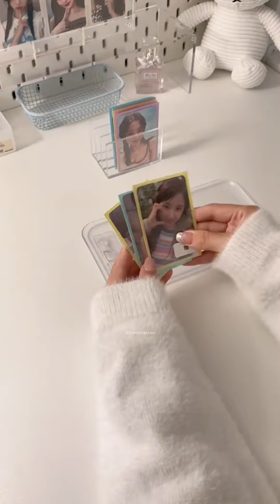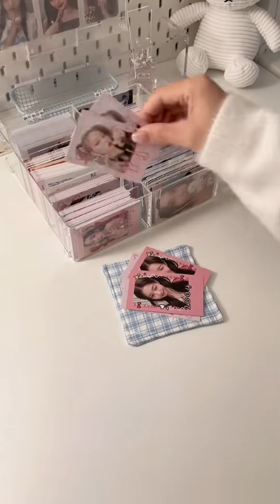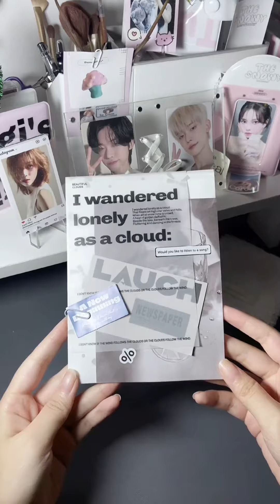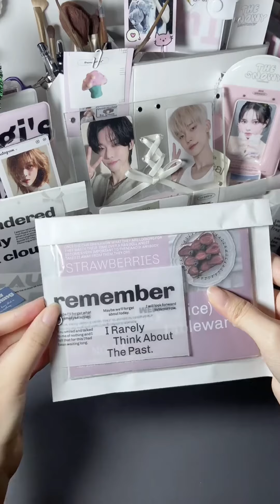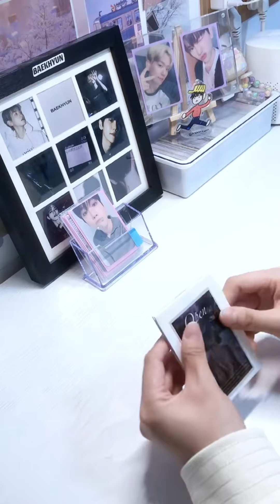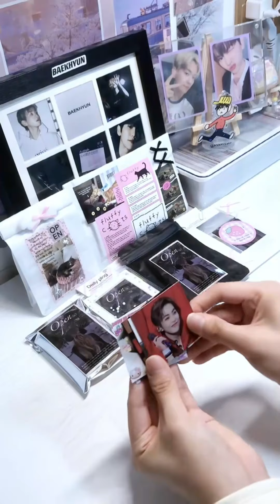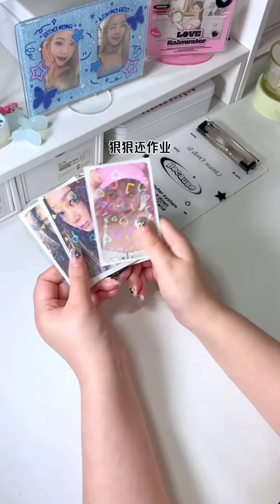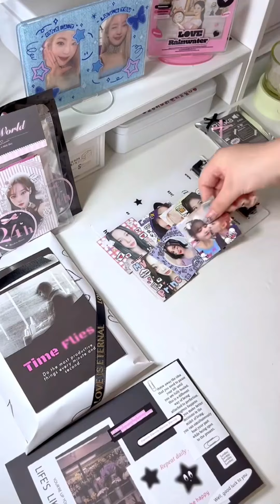🧡 🌷 Packing Kpop Photocards [ ASMR ] ✨Ep.161 | Douyin compilation 💕 Domi ASMR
Created by: 永无岛主 and Godzilla_ and 啵啵贤贤💕（打包版） and Ruby_